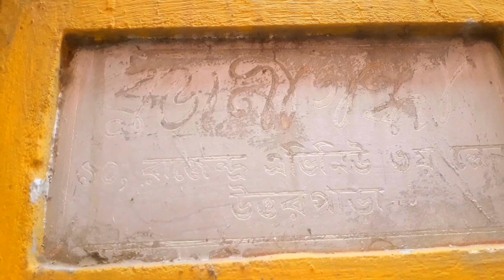Let's See BabulSupriyo's Own House At Uttarpara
Description coverage
In our video Let's See BabulSupriyo's Own House At Uttarpara | Singer | BabulSupriyo | @Debasreeartistic we went singer actor politician BabulSupriyo house at uttarpara in hooghly. Spent quality time with his aged neighbours and did conversation with her about Babul Supriyo childhood.